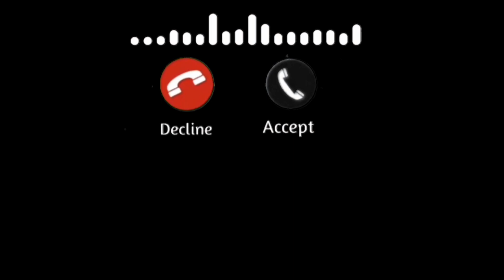Gossip- sl tv1st නෝනට බැහැ-නාකියට මෝල් හැදිල දුන්න කෝල් එක-දුක කියන්න පටන් ගනීSl tv1st news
Gossip -Sl tv1st   -නෝනට බැහැ-මට හැඟිම් වැඩියි-ලොක්කා ගෑණුන්ට දෙන ටෝක්-පැත්තක් නැති ඇත්ත --
කාන්තාවනි/ ඔබටත් මෙවැනි ගැටලු හිරිහැර ඇත් නම් අපට කියන්න 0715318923.
වර්ථමානය වන විට සමාජ මාධ්‍යජාලා ඔස්සේ කාන්තාවන් වෙළඳ භාන්ඩයක් බවට පත්වී තිබෙනවා.
ඇතැම් පිරිමින් තමන්ගේ කාම ආශාවන් ඉටුකර ගැනීම සඳහා කාන්තාවන් මුලා කර ගැනීම සදහා සමාජ මාධ්‍ය භාවිතා කිරීම බහුලව සිදුවෙයි.
විවාහක කාන්තාවන් පමනක් නොව පාසල් වයසේ දැරියන්ද කාමුඛ පිරිමින්ගේ ග්‍රාහනයට නතුවූ අවස්ථා එමටයි.
උපක්‍රම ශීලී ලෙස කාන්තාවන් වසඟ කර ගන්නා පිරිමි පවුල් ජීවිත විනාශ කරමින් කාන්තාවන්ගේ ජීවිත පවා විනාශ කර දැමූ අවස්ථා වාර්ථා වෙයි.
එමෙන්ම කුඩා දැරියන් පවා මුලා කරමින් විවිධ අපචාරවලට ලක් කරමින් කටයුතු කරන ඇතැම් පිරිමි පේස්බුක් මැසෙන්ජර් තම අවශ්‍යතාවය සපුරා ගන්නා මෙවලමක් බවට පත් කරගෙන සිටිති.
දිගින් දිගටම කාන්තාවකගේ පේස්බුක් ගිණුම මැසෙන්ජර් මගින් සිදුකරන හිරිහැරය අපට පැවසූ පසු අප එම දුරකථන ඇමතුම පටිගත කර ගත් ආකාරය මෙසේ ඔබ වෙත ගෙන එන්නේ. කාමූඛ පිරිමින්ගේ මුසාබස් වලට නොරැවටී සිටීමට කාන්තාවන් දැණුවත් කිරීමට සහා මෙවැනි පිරිමින්ගේ මේ ක්‍රියා කලාපයන් නැවැත්වීමට මෙය යම් හෝ රැකුලක් වේ යැයි යන අභිප්‍රායෙනි.
සුපිරි වීඩියෝ නරඔන්න මෙතන ඔබන්න